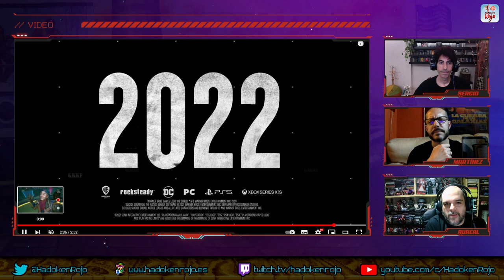Hadoken Rojo 75 - Juegos a los que tenemos manía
7️⃣5️⃣ El programa 75 de Hadoken Rojo se libra por primera vez de la presencia de la basura lazarina (según él, llegó casualmente justo cuando nos despedíamos) y acoge una vez más a David Martínez para analizar lo que ha dado de sí la actualidad en la última semana.

⏳ Empezamos con Suicide Squad: Kill the Justice League, título que se ha retrasado hasta 2023.

🐺 Después nos centramos en el anuncio de una nueva entrega de The Witcher, la cual utilizará el Unreal Engine 5.

🙅🏻‍♀️ Seguimos con la adquisición del mes, en este caso la compra de Haven Studios por parte de Sony, el estudio liderado por Jade Raymond.

☁️ Luego nos detenemos en Ubisoft y su nueva tecnología Scaler, que pretende usar el poder de la nube para ofrecer nuevas experiencias sociales a los usuarios.

📺 Y acabamos con nuevos gameplays de títulos como Hogwarts Legacy, Vampire Masquerade o Moonscars.

🥩 Y el solomillo lo dedicamos esta semana los títulos a los que tenemos manía por alguna razón personal.